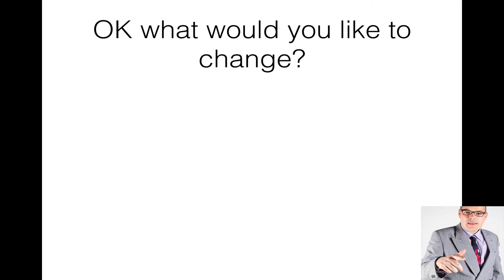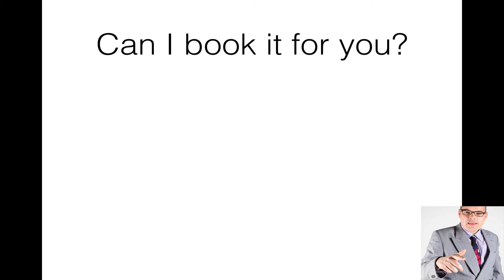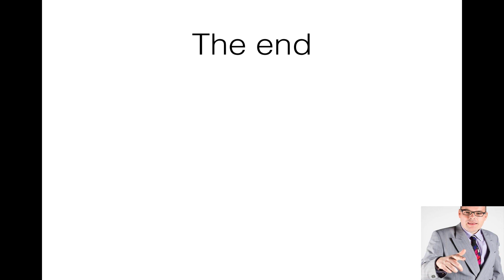English speaking class - Can I change my airline ticket?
How to change your airline ticket